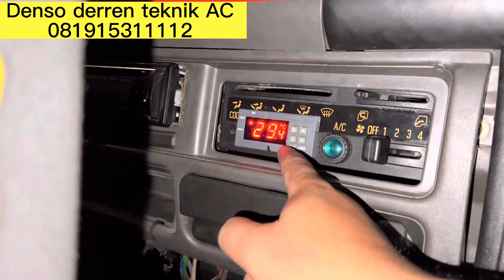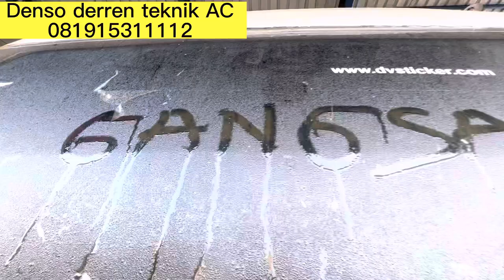Elf kaca sliding ac nya juga bisa jossss | pasang ac elf short dr bumiayu | pakai kompressor giga